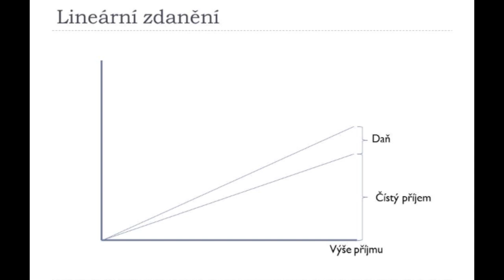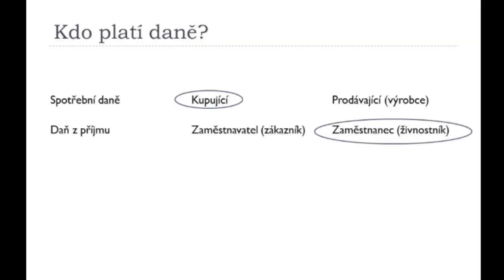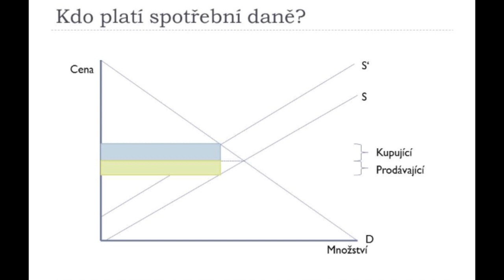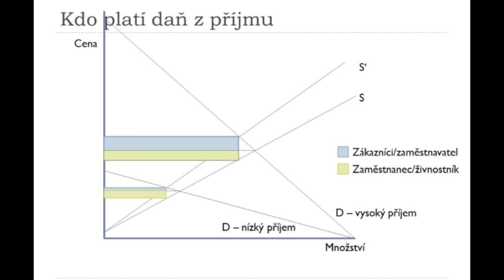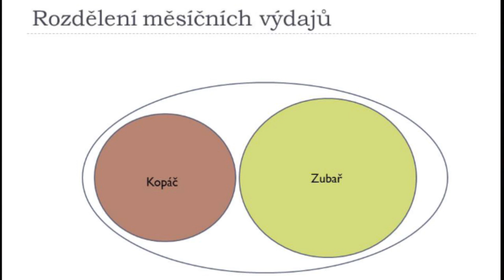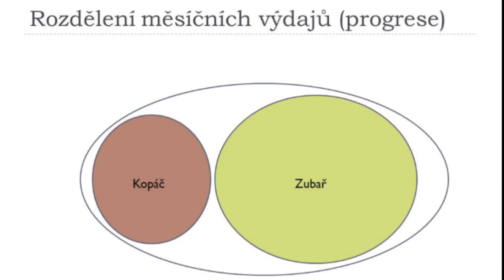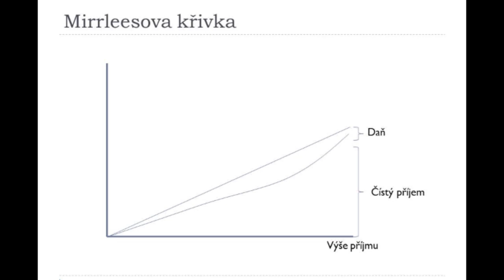What we are missing, but is not seen: Radim Smetka at TEDxKošice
Radim Smetka is a student of "Národnohospodářska fakulta" at University of Economics, Prague. In 2009 he has begun to work in association Laissez Faire and has begun an editor of the eponymous magazine, which protects the freedom of individuals. A year later, he has become vice-chairman of "Strana svobodných občanú". In the same year, he has begun to cooperate with the founders of the Czechoslovak branch of the Ludwig von Mises Institute.

His passion is uncovering the economic myths and in Košice he will be presenting libertarian ideas in economic perspective.